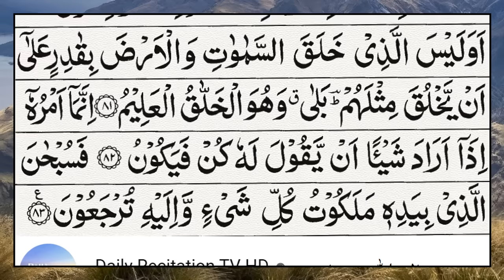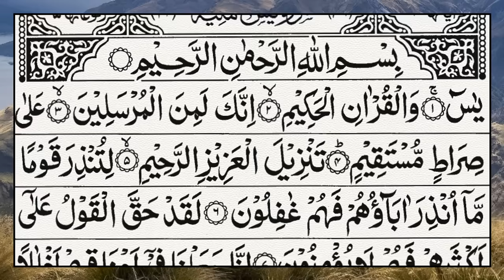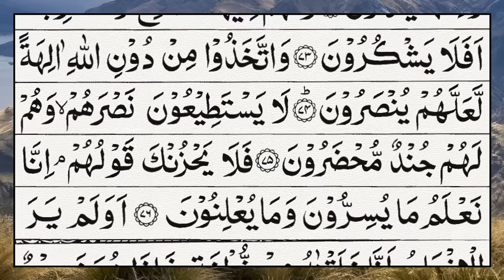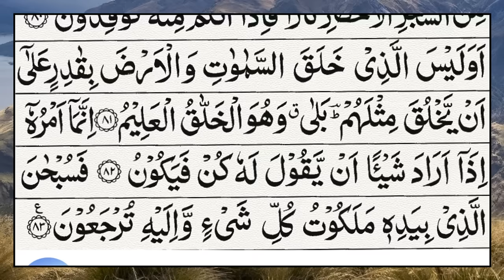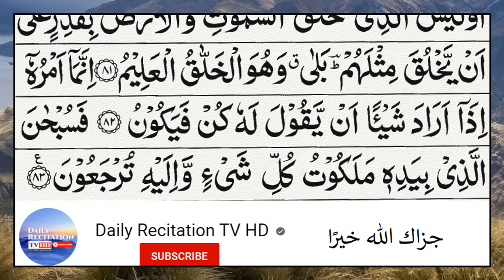Surah Yasin (Yaseen) Full | سورۃ یس 🕌✨🕌🧡Surah Yasin Full | تلاوة رائعة لسورة يس | Beautiful Quran 🕌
yasin
yasin sharif full
yasin surah
Surah Yasin
Surah YaSeen
Quran Recitation
Quran Tilawat
Peaceful Recitation
Spiritual Recitation
Islamic Video
Islamic Content
Islam
Muslim
Holy Quran
Quran Kareem
Blessed Recitation
Quran Audio
Islamic Prayer
تلاوة رائعة
تلاوة
تلاوة القرآن
تلاوة قرآنية
القرآن الكريم
سورة يس
سورة يس كاملة
يس
فيديو إسلامي
محتوى إسلامي
الصلاة الإسلامية
القرآن صوت
تلاوة روحانية
تلاوة هادئة
تلاوة مباركة